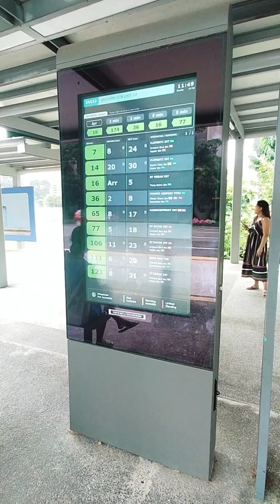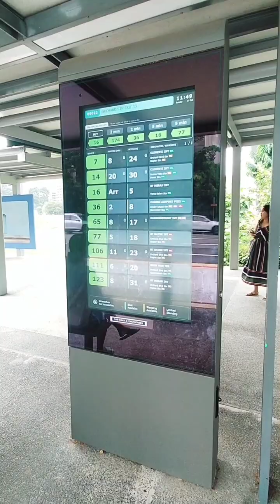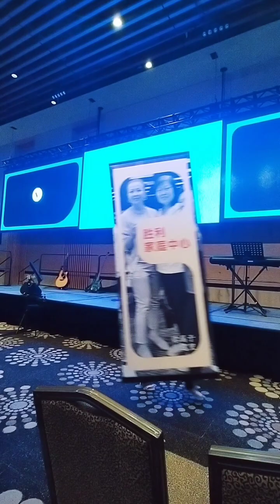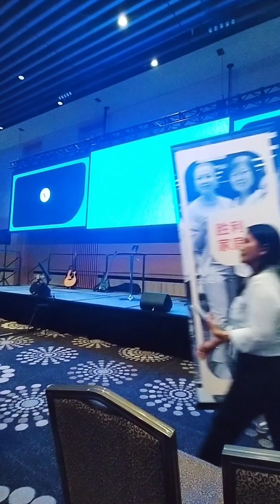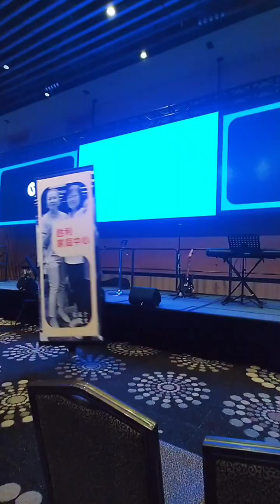SUNDAY ROUTINE PART 2 || Pinoy Hangout